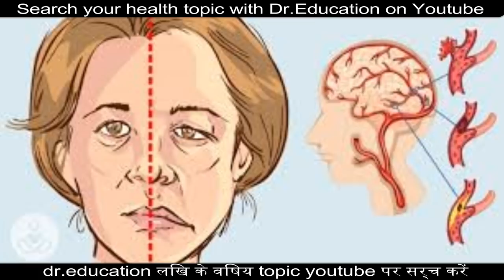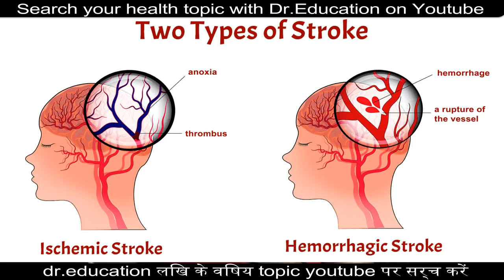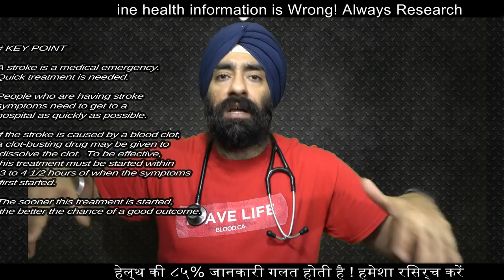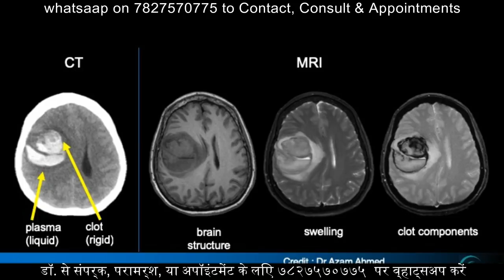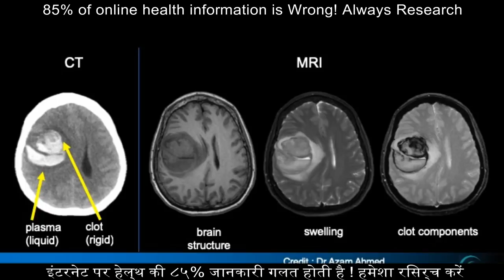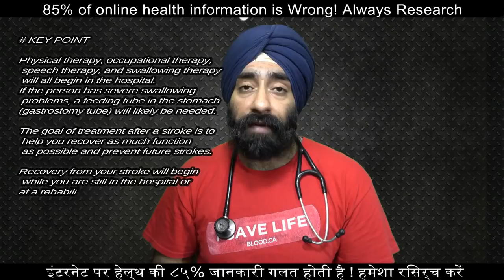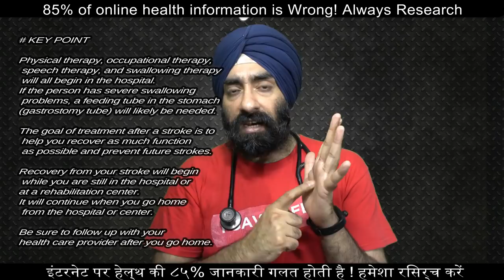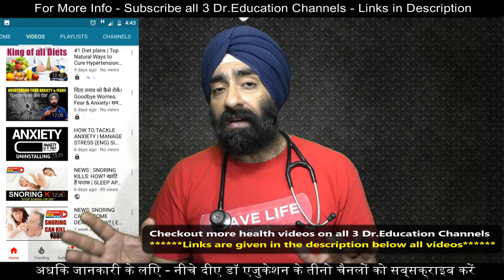लकवा Paralysis सबसे पहले क्या करें | what to do in Stroke | Dr.Education (Hindi)